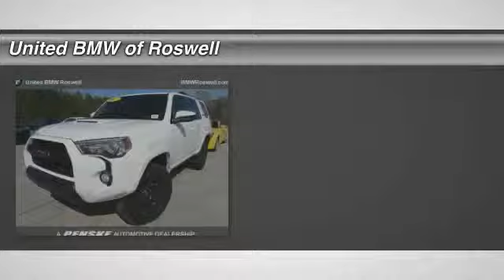2015 Toyota 4Runner Roswell GA R52559B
: CARFAX 1-Owner! ONLY 5,300 Miles! CENTER OF EXCELLENCE: BMW of North America has awarded United BMW with it's fifth consecutive Center of Excellence Award for 2015! United BMW is the only BMW dealership in Georgia to win this prestigious award! The Center of Excellence Award is reserved for dealers who distinguish their operation through exceptional performance, brand representation, and outstanding customer experience. WHY BUY FROM US?: United BMW is proud to offer the Southeast's largest inventory of Certified/Pre-Owned BMW's, and proud to be the #1 volume Pre-Owned/Certified BMW dealer in the Nation as well as the largest retailer in Penske Automotive Group.